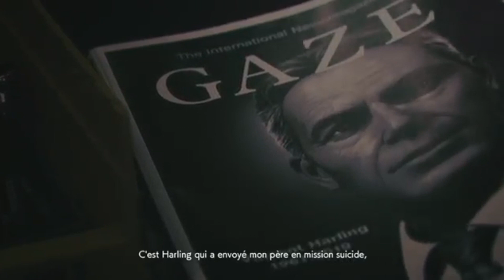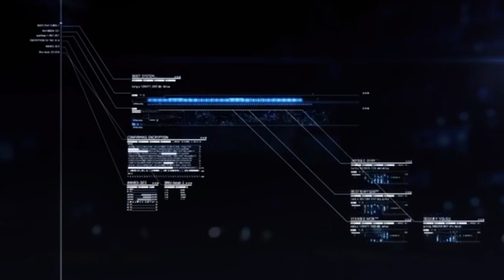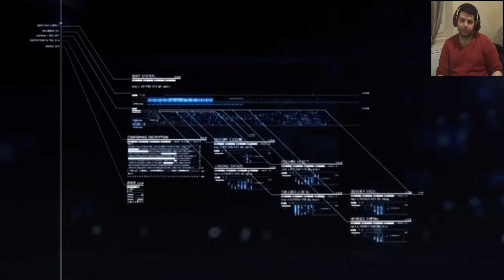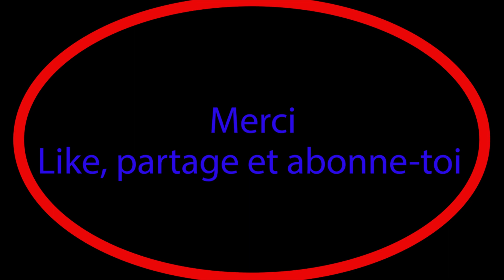Ace Combat 7 Skies Unknown EP3 - Spare : l'élite des prisonniers - Let's play (fr)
Salut les amies on se retrouve pour l'épisode 3 de Ace Combat 7 Skies Unknown et dans cet épisode on se retrouve en prison après avoir été accusé du meurtre de l'ex Président sauf qu'on se retrouve attaqué par l'ennemi du coup on est obligé de riposter

Bon visionnage
Warlox